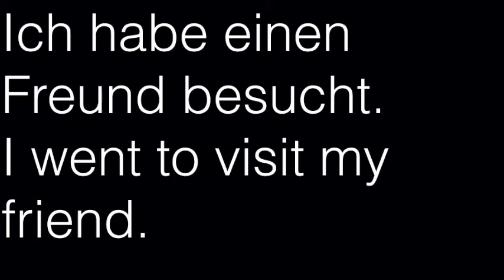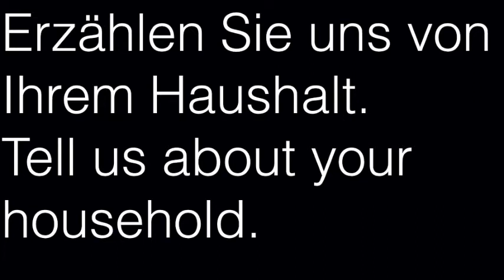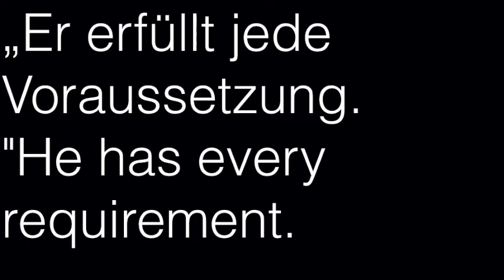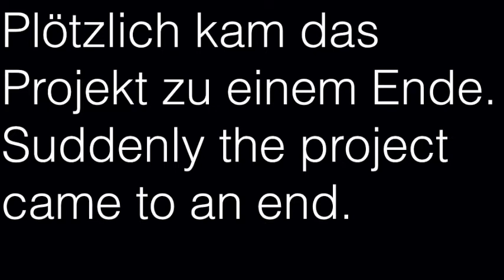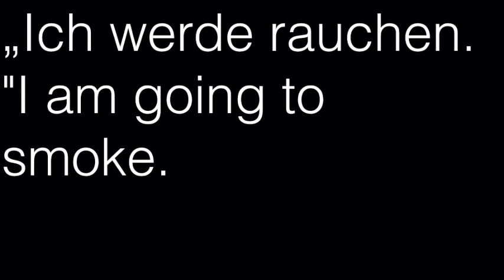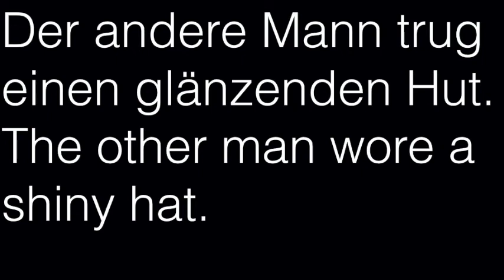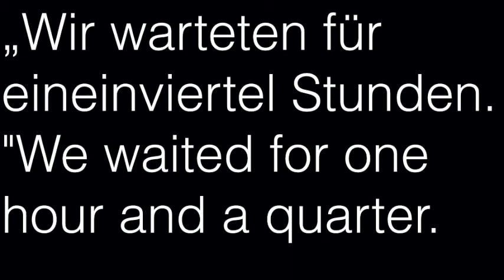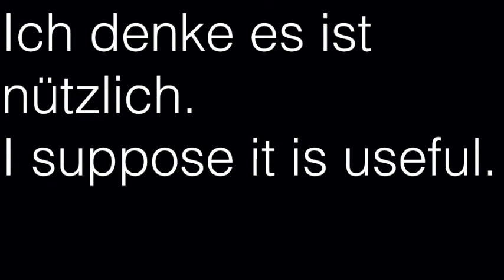Learn German Sherlock Holmes Story - 1 English 1 German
ABENTEUER NUMMER ZWEI
ADVENTURE NUMBER TWO
DIE ROTHAARIGE LIGA
THE RED-HEADED LEAGUE
Es war Herbst.
It was autumn.
Es war im letzten Jahr.
It was last year.
Ich habe einen Freund besucht.
I went to visit my friend.
Sein Name war Sherlock Holmes.
His name was Sherlock Holmes.
Er war in eine Unterhaltung mit einem Mann vertieft.
He was deep in conversation with a man.
Der Mann war korpulent.
The man was stout.
Der Mann hatte ein rotes Gesicht.
The man was red faced.
Der Mann war älter.
The man was elderly.
Der Mann hatte flammend rotes Haar.
The man had fiery red hair.
Ich entschuldigte mich für die Unterbrechung.
I apologized for my intrusion.
Ich war dabei, zu gehen.
I was going to leave.
Holmes zog mich in den Raum hinein.
Holmes pulled me into the room.
Er schloss die Tür hinter mir.
He closed the door behind me.
“Sie kamen zum perfekten Zeitpunkt.”, sagte en r
"You came at the perfect time." He said.
“Herr Wilson, darf ich Ihnen Herrn Holmes vorstellen.”
"Mister Wilson, may I present mister Holmes.
Er war mein Partner.
He has been my partner.
Er war mein Helfer.
He has been my helper.
Er wird mir in Ihrem Fall sehr nützlich sein.
He will be very useful to me for your case."
Der korpulente Herr stand halb auf.
The stout gentleman half rose.
Der korpulente Herr nickte als Begrüßung.
The stout gentleman bobbed his head in greeting.
Der korpulente Herr schaute fragend.
The stout gentleman gave a questioning glance.
Die Augen des korpulenten Herrn waren von Fett umgeben.
The stout gentleman's small eyes were encircled with fat.
“Setzen Sie sich bitte in meinen Sessel.“, sagte Holmes.
"Please sit in that armchair," said Holmes.
Er setzte sich wieder in seinen Sessel.
He sat again in his armchair.
Er legte seine Fingerspitzen aneinander.
He put his fingertips together.
Das war seine Angewohnheit, wenn er dachte.
This was his custom when he was thinking.
“Ich weiß, mein lieber Watson,
"I know, my dear Watson,
Dass Sie meine Lieben zu allem Bizarren teilen.
that you share my love of all that is bizarre.
Dass Sie meine Liebe zu allem Unkonventionellen teilen.
That you share my love of all that is outside convention.
Dass Sie meine Liebe zu allem Ungewöhnlichen teilen.
That you share my love of all that is outside of routine.
Dass Sie meine Liebe zu allem nicht Alltäglichen teilen.
That you share my love of all that is outside of everyday life.
Sie haben viel davon aufgezeichnet.
You have chronicled much of it.
Sie haben auch viele meiner Abenteuer ausgeschmückt.“
You have also embellished many of my adventures."
“Ihre Fälle waren für mich interessant,” sagte ich.
"Your cases have been of interest to me," I said.
„Herr Wilson kam heute früh, um mich zu besuchen.“, sagte Holmes.
"Mister Wilson came to visit me this morning." Said Holmes.
“Er hat eine interessante Geschichte.
"He has an interesting story.
Bitte erzählen Sie Ihre Geschichte nochmal, Herr Wilson.
Please tell your story again Mister Wilson.
Bitte geben Sie uns mehr Details.”
Please give us more details."
Der Klient reckte seine Brust heraus.
The client puffed out his chest.
Der Klient nahm eine Zeitung heraus.
The client took out a newspaper.
Der Klient senkte seinen Kopf über die Zeitung.
The client bent his head over the paper.
Ich sah den Klienten an.
I looked at the client.
Ich versuchte, den Klienten zu analysieren.
I tried to analyze the client.
Ich versuchte herauszufinden, was für eine Art Mann der Klient war.
I tried to find out what kind of man the client was.
Kleidung gibt viele Hinweise.
Clothes give many clues.
Das Erscheinungsbild gibt viele Hinweise.
Appearance gives many clues.
Sherlock Holmes ist ein Experte in dieser Technik.
Sherlock Holmes is an expert in this technique.
Ich sah keine Hinweise.
I did not see any clues.
Der Klient sah sehr normal aus.
The client looked very ordinary.
Der Klient sah aus, wie ein Geschäftsmann.
The client looked like a businessman.
Der Klient trug eine ausgebeulte Hose.
The client wore baggy pants.
Der Klient trug einen schmutzigen Mantel.
The client wore a dirty coat.
Der Mantel war ungeknöpft.
The coat was unbuttoned.
Der Klient hatte eine Uhr.
The client had a watch.
Die Uhr hatte eine Kette.
The watch had a chain.
Die Kette hatte eine Verzierung.
The chain had an ornament.
Der Klient trug einen Zylinder.
The client wore a top hat.
Der Zylinder war ausgefranst.
The top hat was frayed.
Der Klient trug ein Hemd.
The client wore a shirt.
Das Hemd hatte einen Kragen.
The shirt had a collar.
Der Kragen war zerknittert.
The collar was wrinkled.
Sherlock Holmes hat ein schnelles Auge.
Sherlock Holmes has a quick eye.
Er sah, was ich tat.
He saw what I was doing.
Er schüttelte seinen Kopf.
He shook his head.
Er lächelte.
He smiled.

text: paul beck
translation: maria cecci
german: munya toller